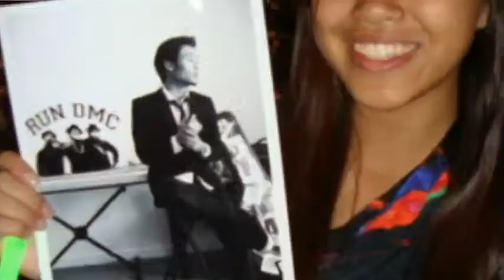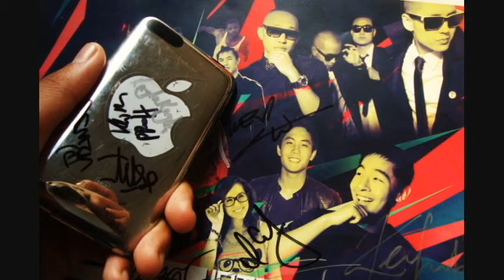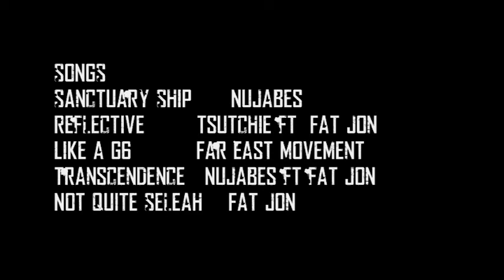ISA Seattle Trip 2011!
My sis and I meet up with some friends for ISA 2011! It was legit.